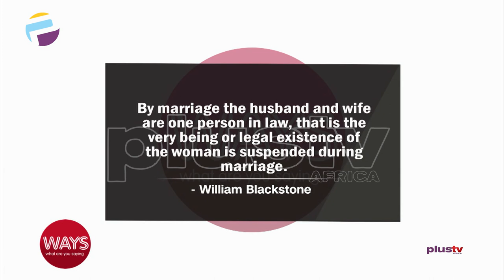The Validity Of Marriage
In English private international law, the question "What laws
determine the essential validity of marriage ~ " has not yet received a
decisive answer. Essential validity involves three elements; firstly,
an agreement, which may be affected by the mistake, duress, undue influence, or fraud; secondly, capacity to marry in the narrow sense (herein called capacity), i.e., legal ability to marry at all; and thirdly, freedom from
legal prohibitions of the particular intermarriage (herein called prohibitions). No English authorities even purport to deal with the first element.
No English cases actually raise questions of capacity, but many purports
to deal with it, and there is a considerable number of prohibitions.